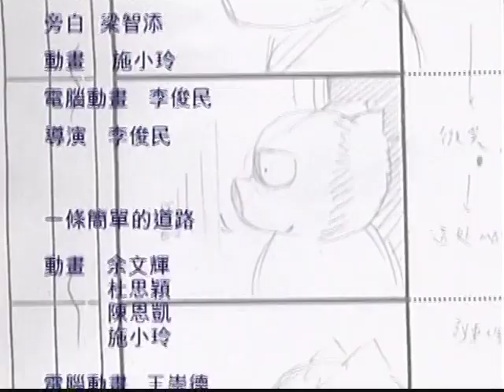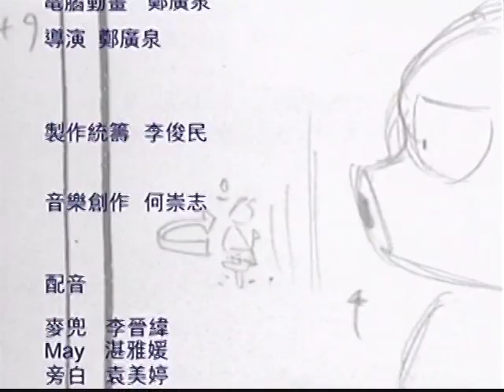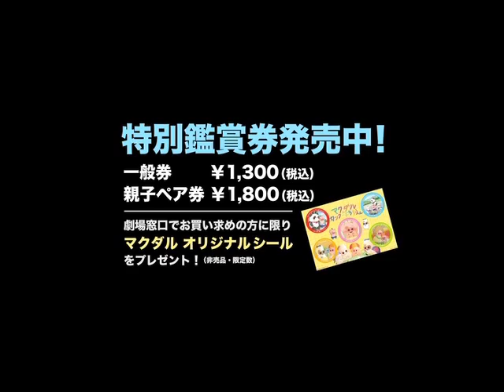大人になった日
2012年8月11日公開『マクダルのカンフーようちえん』
（声の主演・鈴木福　ヒロイン・剛力彩芽）
中国で記録的大ヒット！"香港版ドラえもん"とも呼ばれる、超人気アニメーシ
ン映画。
映画版の原型となるTVアニメシリーズ「春田花花幼稚園～マクダルとマクマ
グ～」より、代表的なエピソードを厳選しました。
8月6日より、アニメ専門チャンネル「カートゥーンネットワーク」にて放映も決定！